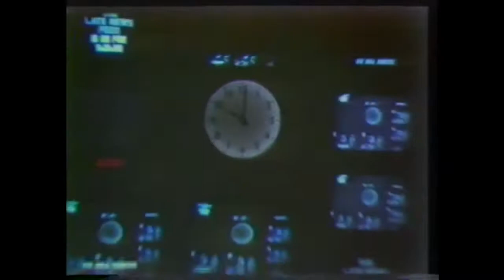"Coronation" Official Video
The second single from the album "II".

Directed and edited by Mariah Rehmet.
Produced by Allea Ortega.